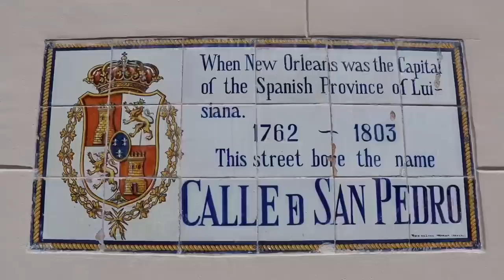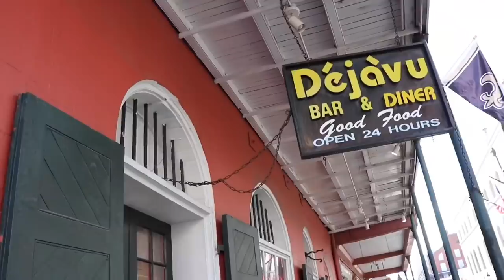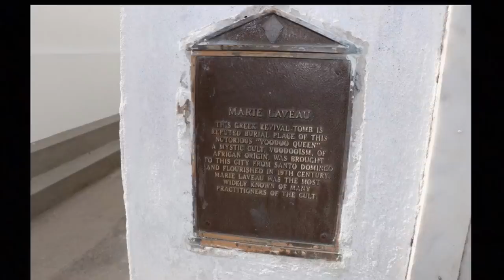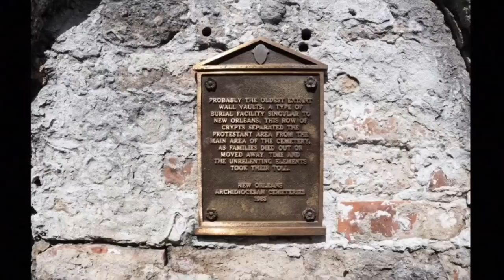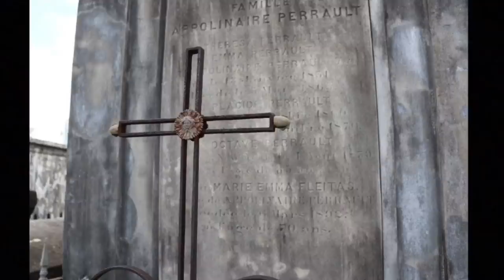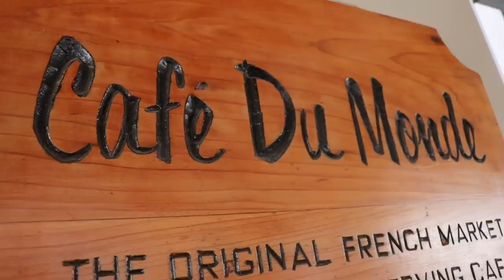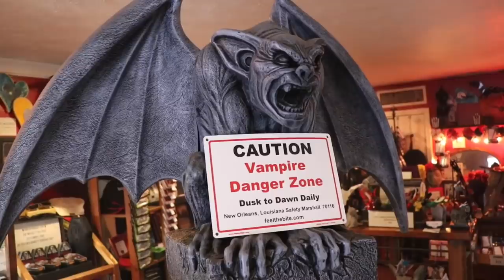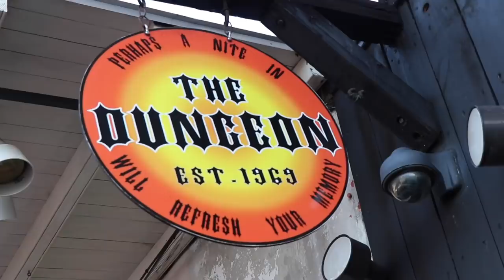St. Louis Cemetery No.1 And Roaming The French Quarter - NEW ORLEANS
We visit the historical Saint Louis Cemetery No. 1 in New Orleans and roam around The French Quarter.

Donate to our show by becoming a Patron and get Behind-the-Scenes access to our videos, Deleted Scenes and Outtakes...

Theme Song by BATMOBILE